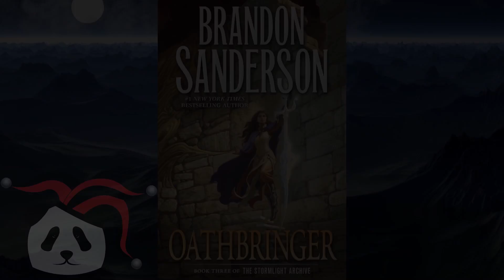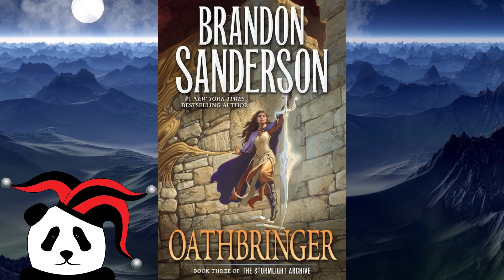Oathbringer Summary: Part 2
Today, Elaine finishes her summary of Brandon Sanderson's Oathbringer, the third installment of the Stormlight Archives, by picking up right where she left off in Part 1 with   Part 3: Defying Truth, Love Truth, (Chapter 58). She hopes to prepare you for the release of the fourth installment--Rhythm of War, which is due to come out on November 17th, 2020, with her thorough summary. How many different ways can she say all of the character's names in this video and what does she feel are the most important details from each chapter? Let's find out!

Clarifications:

The flashbacks are assigned their own chapter numbers, but we chose to leave them out in order to emphasize the fact that these chapters don't take place during the current timeline.

Chapter 109 should have been...

109: Dalinar invites a Parshendi woman into his vision of young Nohadon during a storm; Odium knows and is coming. The Stormfather agrees to try and hold Odium back. Venli doesn’t think a truce is possible; Odium begins tearing the vision apart. Venli realizes Dalinar is a Radiant. She rescues Timbre from the debris; *Dalinar casts Venli from the vision as it continues to crumble around them.* Dalinar is in pain; it fades as Odium appears before him. Odium explains that there can and will be peace once he has rebuilt the world following Dalinar’s destruction of it. The vision fades; Dalinar hears the Stormfather crying and saying Odium is too powerful.

Art Credit:

Jplenio, Stefan Keller, JCK5D, Lars_Nissan, Yuri_B, Reimund Bertrams, Coppermind, Daniel Dos Santos, Howard Lyon, & Isaac Andrew Stewart.

Thank you everyone for making such lovely art!